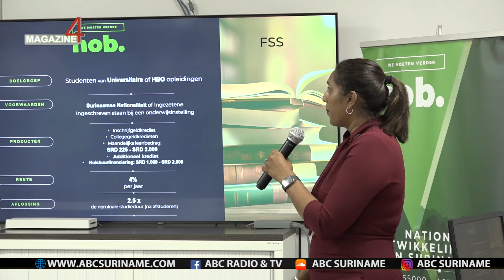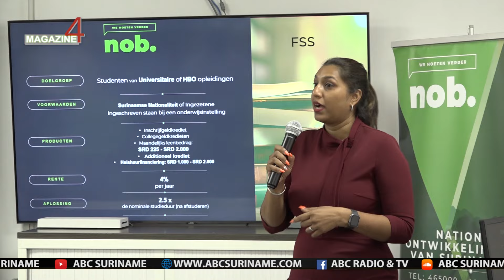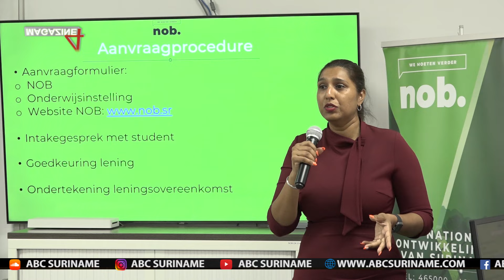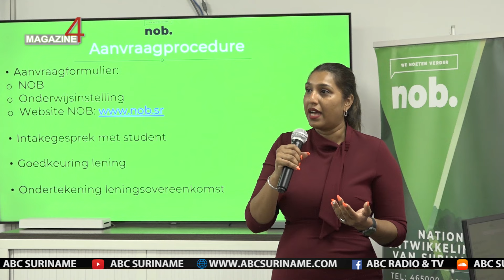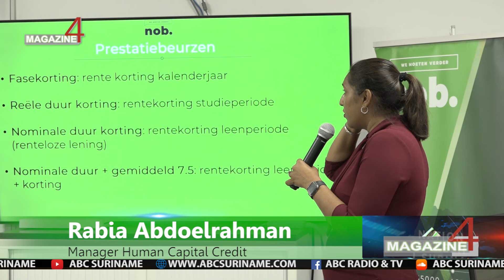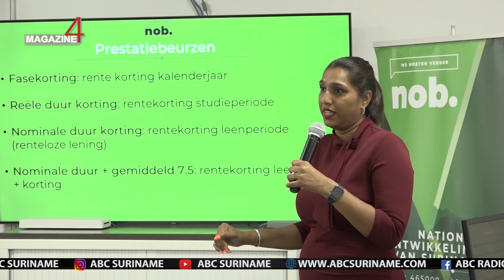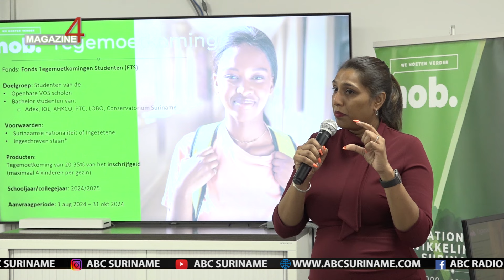Hervatting studiefinancieringen en nieuwe kredietmogelijkheden door NOB - ABC Online Nieuws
ABC Online Nieuws - 23 september 2024

Hervatting studiefinancieringen en nieuwe kredietmogelijkheden door NOB

De Nationale Ontwikkelingsbank (NOB) heeft vanmorgen een persconferentie
belegd over het hervatten van studiefinancieringen en het verstrekken van extra kredieten voor laptops en studiereizen voor HBO- en universitaire studenten. Een belangrijke voorwaarde is dat studenten een lopende lening bij de NOB moeten hebben om in aanmerking te komen voor dit aanvullende krediet.

Daarnaast biedt de NOB studenten uit afgelegen districten de kans om een
huurfinanciering aan te vragen met een rente van 0%. Dit geldt voor studenten die minimaal 50 kilometer van hun school wonen en geen toegang hebben tot schoolvervoer. Zij kunnen maximaal SRD 2000,- lenen om een woning te huren.

Rabia Abdoelrahman, manager van de afdeling Human Capital Credit, zegt dat het bedrag van SRD 2000,- bedoeld is om studenten te ondersteunen zonder dat zij met te hoge financiële lasten te maken krijgen, bovenop hun collegegeld en inschrijvingskosten. Het is bedoeld als een bijdrage aan hun studie.

Radio 101.7 FM
TV Kanalen 4.1 en 4.2
The Love Station | De Aktualiteitenzender